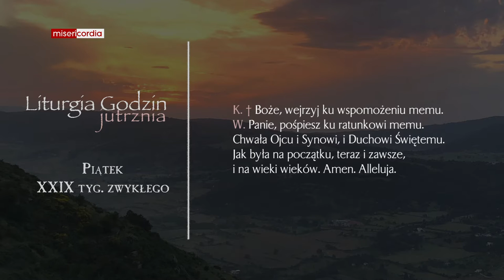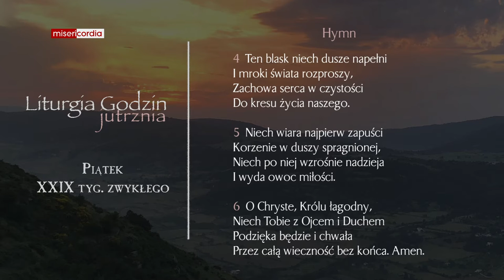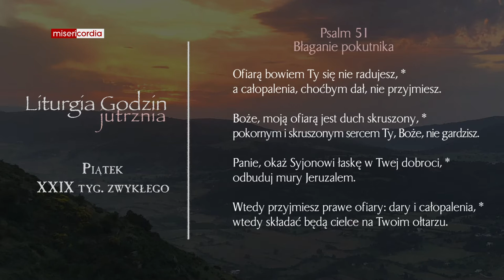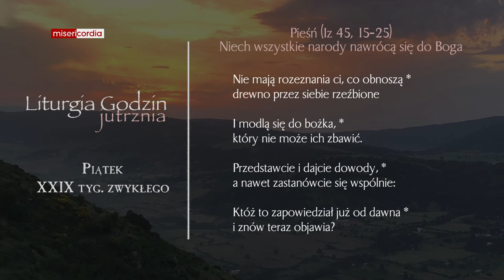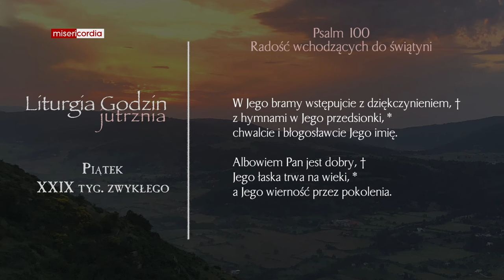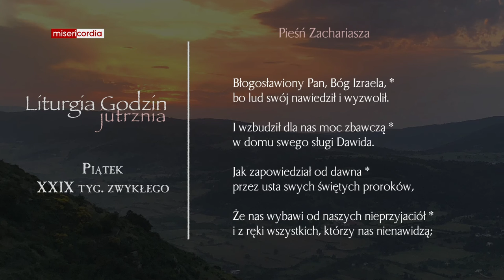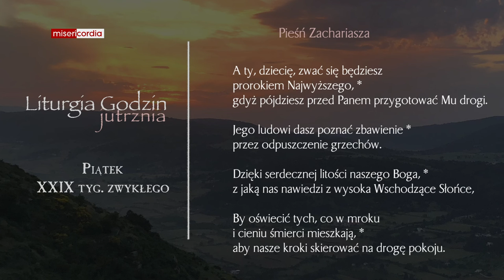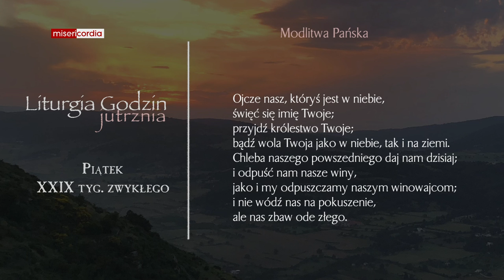Liturgia Godzin | Jutrznia | Piątek, XXIX tyg. zwykłego